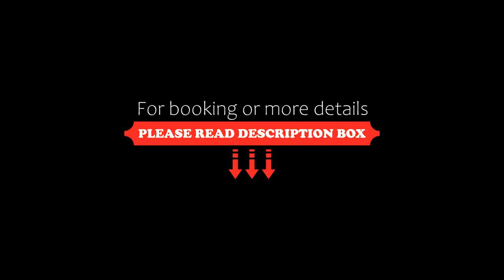Novum Hotel Madison Düsseldorf Hauptbahnhof, Düsseldorf, Germany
About Property:
You're eligible for a Genius discount at Novum Hotel Madison Düsseldorf Hauptbahnhof! To save at this property, all you have to do is sign in.
This hotel is located in the heart of Düsseldorf, just a 5-minute walk from Düsseldorf Main Station. It includes free WiFi and a 24-hour reception.

Rooms at the Novum Hotel Madison Düsseldorf Hauptbahnhof feature elegant wooden furniture and a private bathroom with a bathtub and hairdryer. Satellite TV and a desk ar...
Property Type: Hotel
Address: Graf-Adolf-Str. 94, Stadtmitte, 40210 Düsseldorf, Germany
Searching For
1. Novum Hotel Madison Düsseldorf Hauptbahnhof - Düsseldorf - Germany
2. Novum Hotel Madison Düsseldorf Hauptbahnhof - Düsseldorf - Germany Address
3. Novum Hotel Madison Düsseldorf Hauptbahnhof - Düsseldorf - Germany Rooms
4. Novum Hotel Madison Düsseldorf Hauptbahnhof - Düsseldorf - Germany Amenities
5. Novum Hotel Madison Düsseldorf Hauptbahnhof - Düsseldorf - Germany Offers and Deals
Audio Credit:
Track Title: Blank Slate
Artist: VYEN